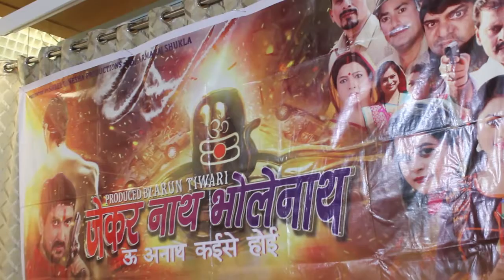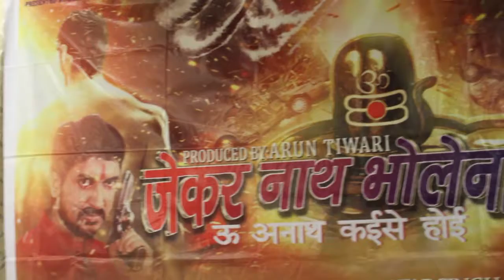जेकर नाथ भोलेनाथ उ अनाथ कईसे होई भोजपुरी फिल्म महुर्त संजय पांडे